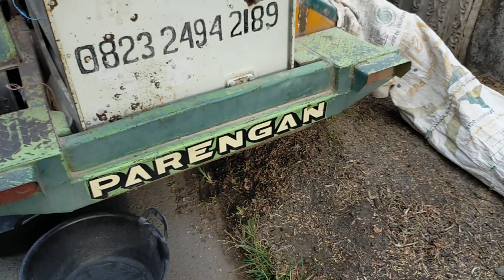Mobil Selep Padi Keliling